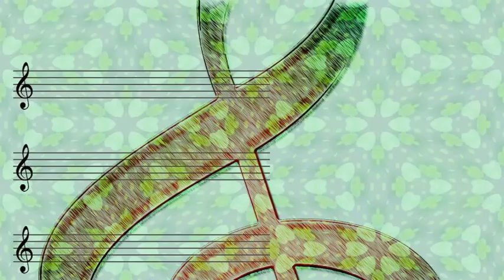Roy Eldridge - When It's Sleepy Time Down South